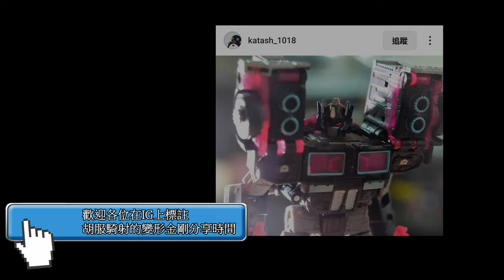胡服騎射的變形金剛分享時間 1761集 招財貓 小比例 柯博文 Lucky Cat Extreme Trans ET 02 Optimus Prime